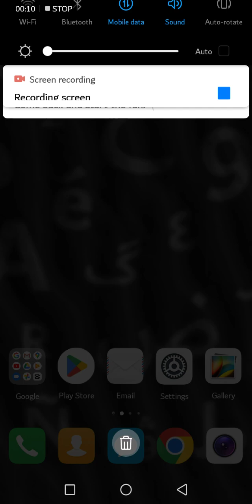create a break fast brain puzzle best level @for you